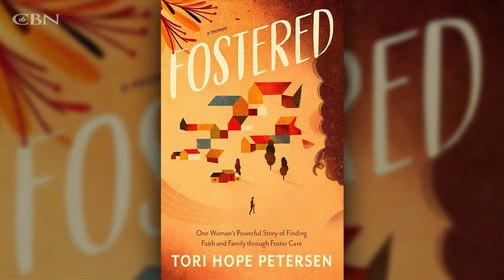A Champion for the Children Left Behind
Having lived in 12 different foster care homes herself, Tori Hope Petersen, fiercely advocates for foster youth and at-risk children, writing in her compelling book, “Fostered,” how children can overcome the stigma society places on them to succeed through the power and faith of a loving Father.

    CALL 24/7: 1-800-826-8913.